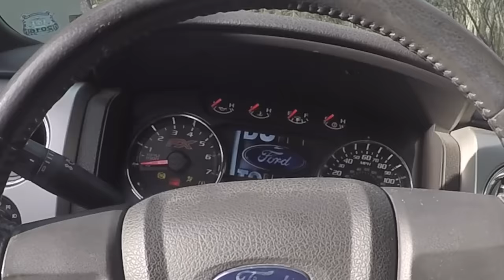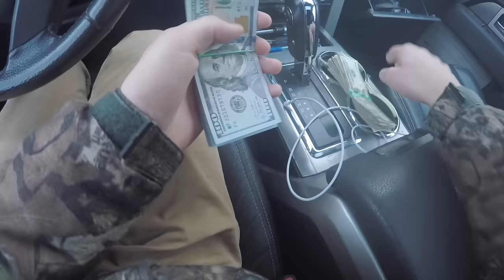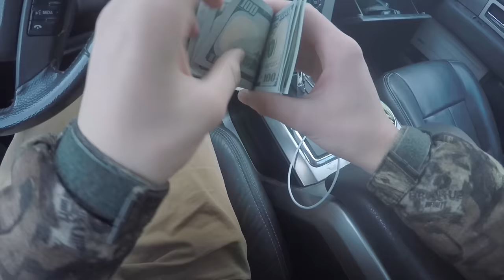Stealing My Truck Back From House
The dirt bike thief stole my truck so in this video I will be stealing my truck back. I knew where the get the truck because when he stole the truck I left my phone in it. I was able to use a phone tracker to find out where he kept the truck so that's how I was able to find it.